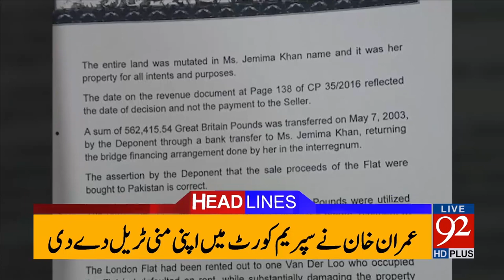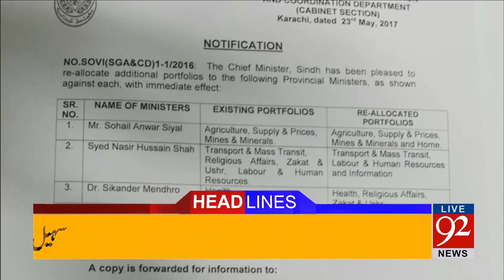92 News HD Plus 06:00 PM 23-05-2017 - 92NewsHDPlus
Watch : 92 News HD Plus 06:00 PM  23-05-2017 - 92NewsHDPlus